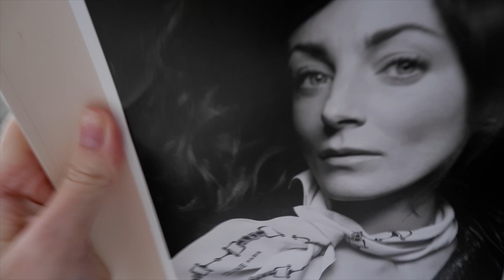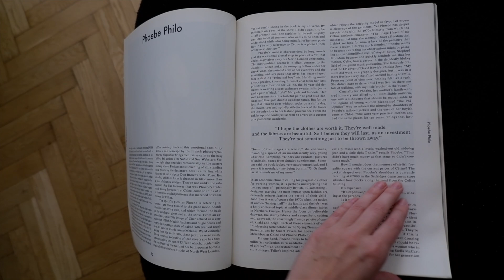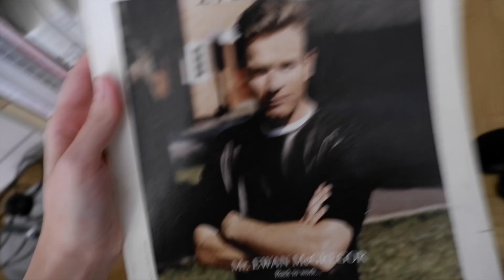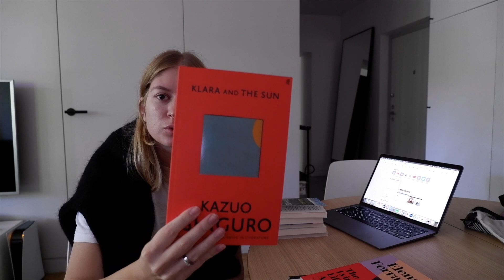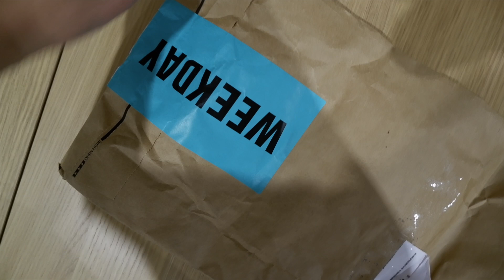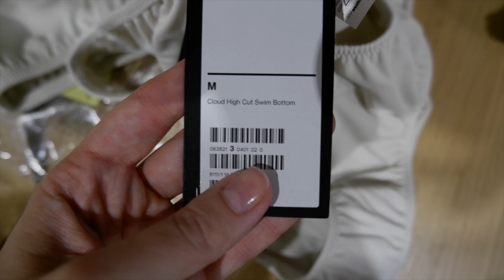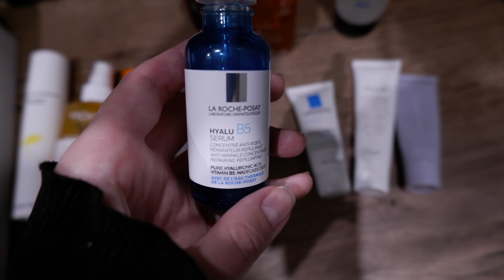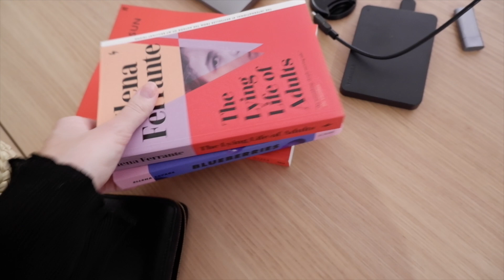влог - капсульный гардероб на отдых и очень много новых книг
рассказываю про все свои новые книги и показываю, какие из вещей беру с собой в Грецию на две недели :)